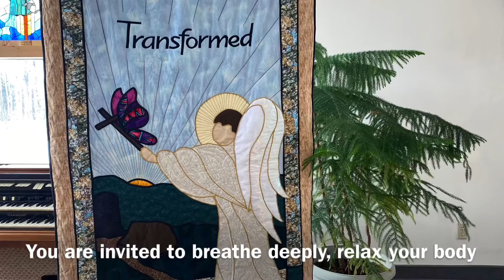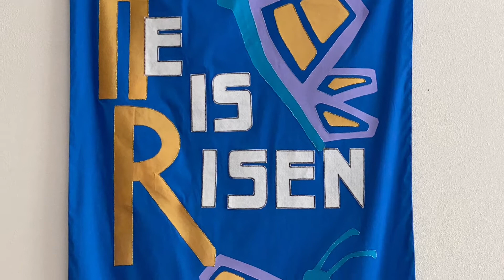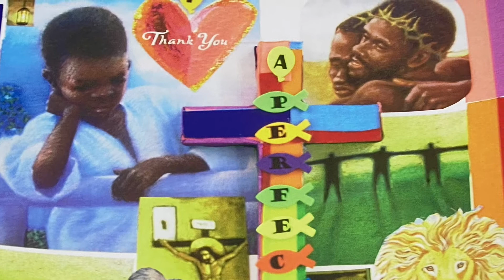Worship for Easter Sunday in Willow Alaska, April 4, 2021